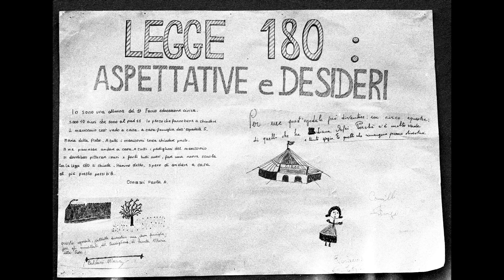Fabrizio Borelli. Confine 1 / Storia di luci e ombre - MAXXI 10 13 MAGGIO 2018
Una mostra fotografica per celebrare i 40 anni della Legge Basaglia
In occasione delle celebrazioni per i 40 anni della Legge 180, conosciuta come Legge Basaglia, il MAXXI ospita una mostra fotografica di Fabrizio Borelli, a cura di Maria Italia Zacheo, che propone una selezione di fotografie dell’artista romano realizzate nell’autunno del 1979, in occasione della manifestazione Uomini e recinti svolta nel pieno della discussione sulla Legge 180.